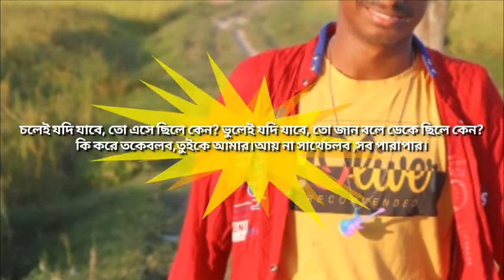ভালোবাসার এতটুক কষ্ট এখনো বুঝতে পারি নাই(valobasha atotuk kost akhono bujte pari nai)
Tahid hasan joy

 ভালো লাগলে লাইক কমেন্ট শেয়ার করবেন nu

Editor:tahid hasan joy